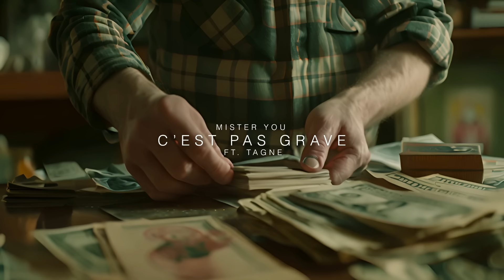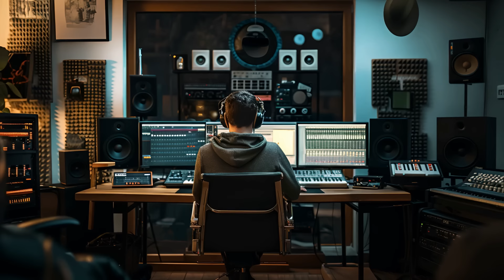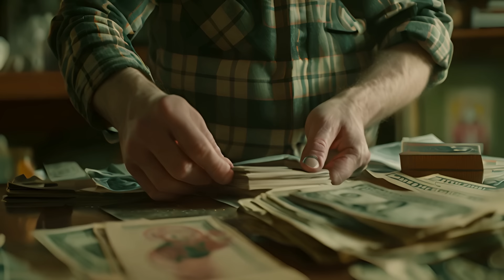Mister You feat @TAGNEOfficial - C'est pas grave (Visualizer)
Mister You feat Tagne - C'est pas grave (Visualizer)

Pour ceux qui veulent le précommander seul ou avec le pack collector c'est sur ce lien 👉🏽

Vidéo by Le Truquiste